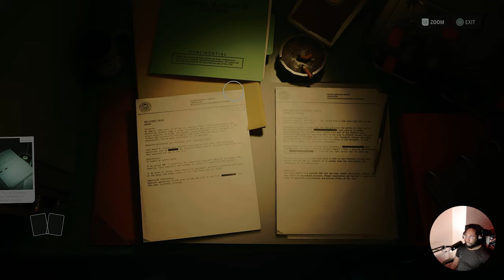Alan Wake II Episode 9: Singing Shadows - A Musical Twist You Can't Miss!